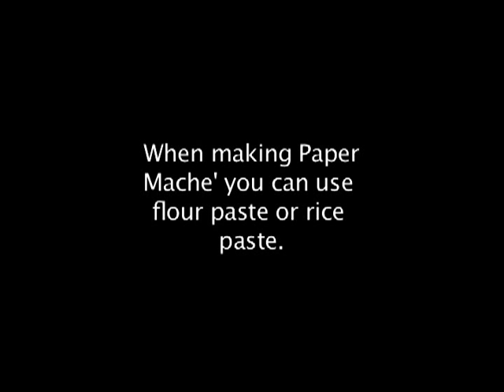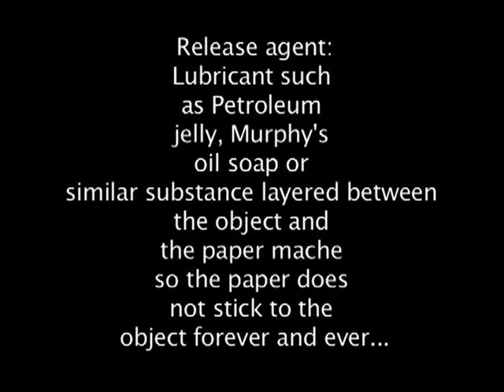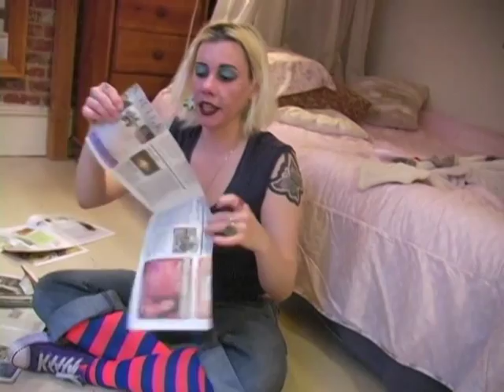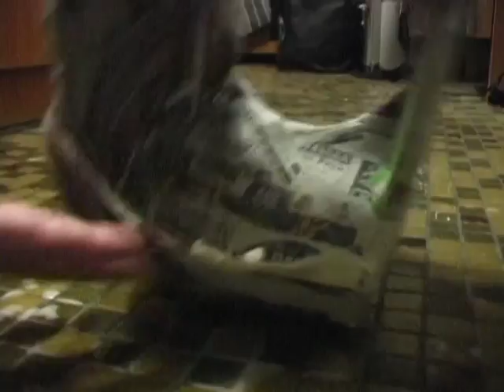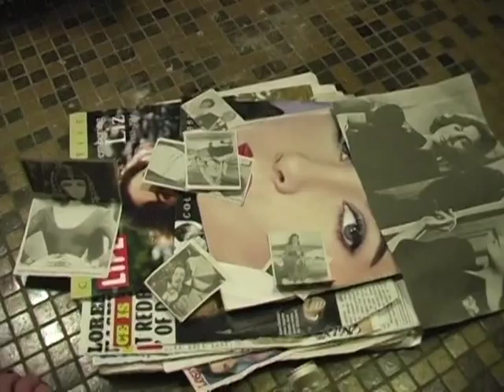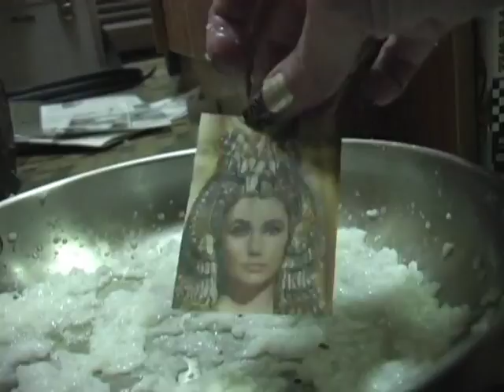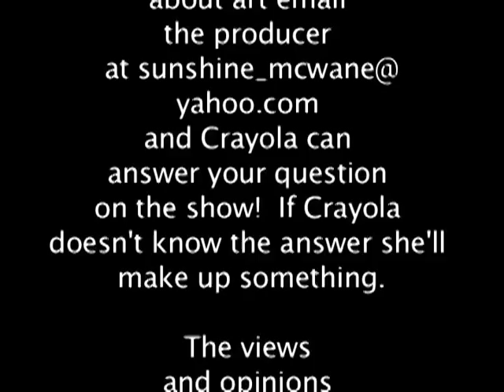Art Follies Paper Mache' 4th Episode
Hello I'll be here to hoster you thru the evening, Crayola. My show is called Art Follies.  Today's topic is Paper Mache' sculpture.  Most people think Paper Mache' is just flour and water, however, Crayola explains the difference between using flour and water and wheat flour and water, how to make rice paste, and how to make glue paste.  Crayola also explains what kind of paint works best with Paper Mache' and shreding techniques.